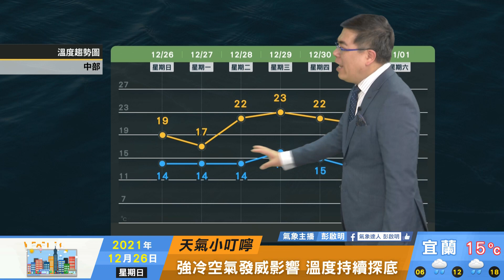2021/12/26 強冷空氣發威溫度持續探底 周日晚周一晨最低溫 濕冷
強冷空氣發威 溫度持續探底
周日晚周一晨最低溫 濕冷
北部都會 11-13度 空曠近10度
注意年長者身體狀況